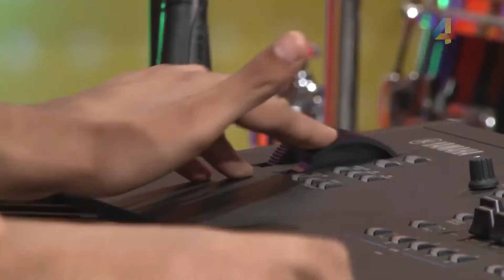Joshy & su 4 - De camino al batey.